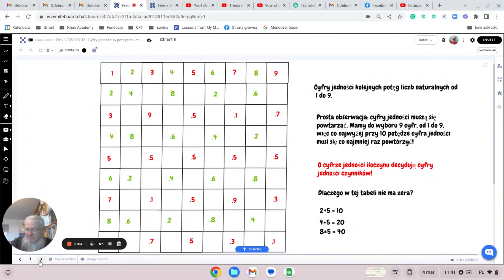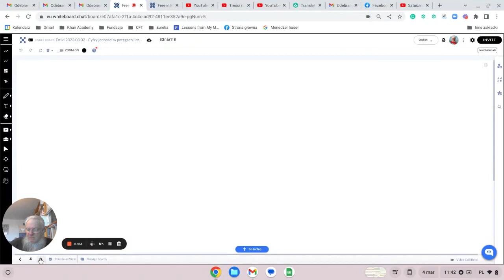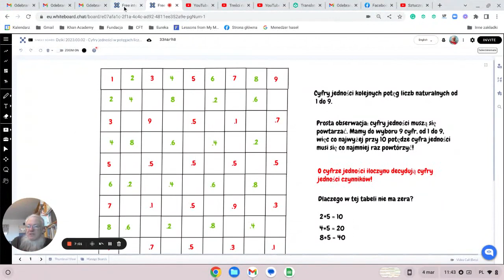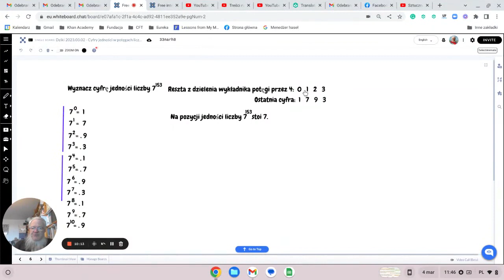Ćwiczenia z myślenia 2023.03 02 — cyfra jedności potęgi liczby naturalnej